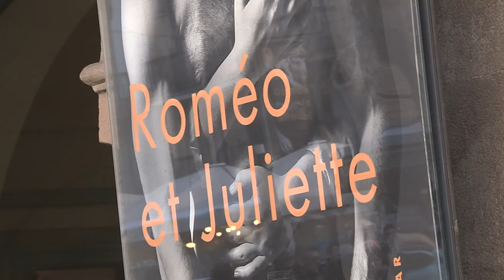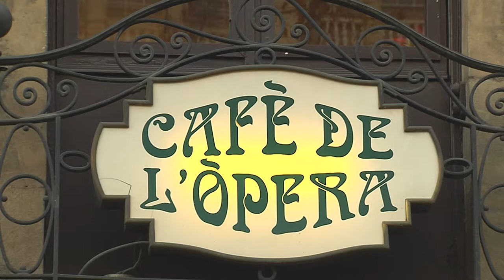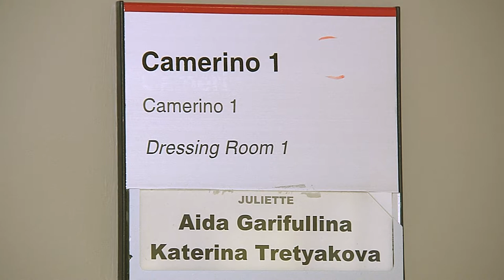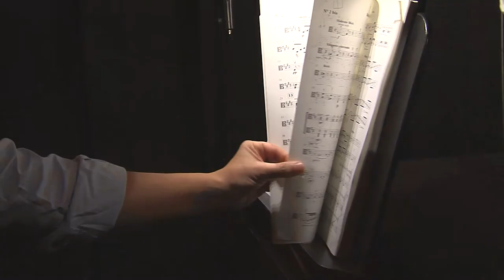'Roméo et Juliette' (2017/18) - Reportaje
Reportaje sobre la ópera 'Roméo et Juliette' presentado por la periodista Maricel Chavarría y con entrevistas a los solistas Saimir Pirgu y Aida Garifulina, al maestro Josep Pons y al director de escena Stephen Lawless.